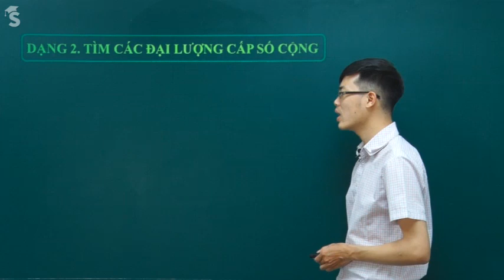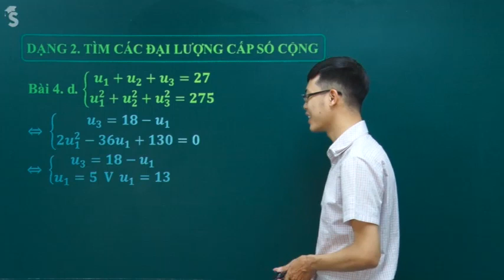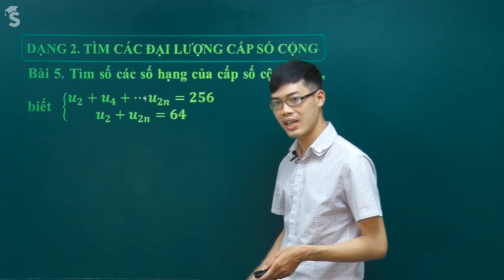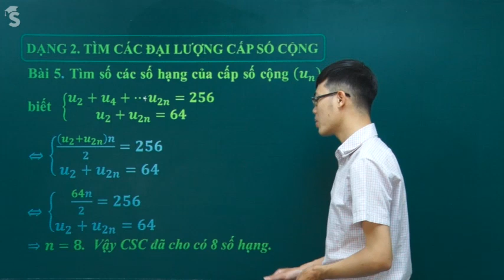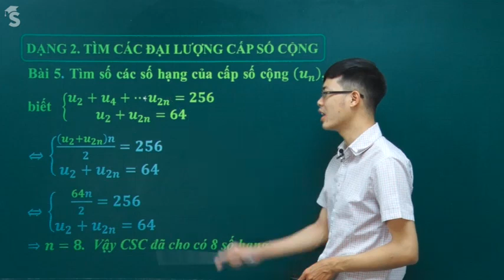Cấp số cộng - Tìm các đại lượng - Toán 11 | Thầy Nguyễn Công Chính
FB: Công Chính ( Thầy Chính Đức Phúc )
Dạng bài quan trọng, tương đối phổ biến, học sinh cần nắm được pp. Bài toán có thể rơi dễ thi Học kì và thi Đại học 2020.
Học Toán thật hay, thật hiểu, điểm thật cao với thầy Chính trên tuyensinh247.com
Đăng kí học Toán 10,11,12 chất lượng cao + đặt mua sách Toán tham khảo hiệu quả vui lòng nhắn tin inbox fb hoặc gọi sđt 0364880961 giúp thầy ạ.
Thầy trân trọng cảm ơn ! ^^
Học Toán 11 online với thầy Chính thật đơn giản, dễ hiểu, điểm cao ngay trên tuyensinh247.com